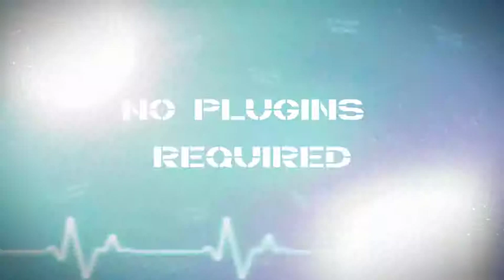Medical Science| VideoHive Templates | After Effects Project Files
6 Placeholders
    5 Textholders
    1 Logo holder (1 Subholder)
    12 pre-rendered 3d medical objects
    100% After Effects
    Duration 0:38